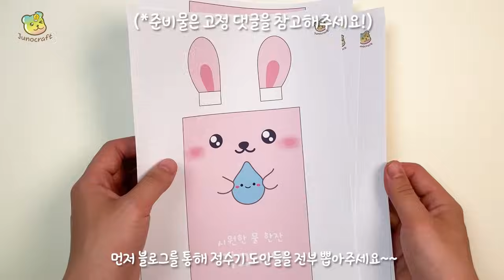youtube video #-38bxqwC6Hg